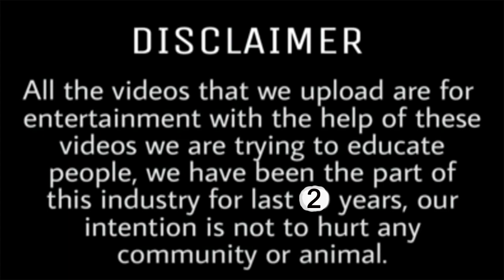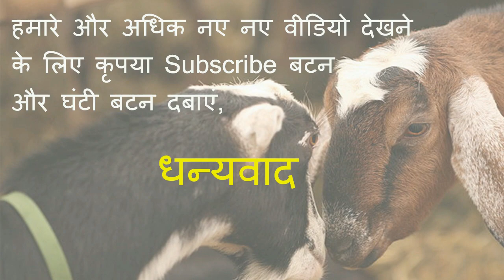AL FEJAN sojat Goat farm, Piper City, Jodhpur, Rajasthan.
पंजाब और दुनिया भरके पशु पालन फार्म के और अधिक नए नए वीडियो देखने के लिए कृपया Subscribe बटन और फिर घंटी बटन दबाएं या नीचे दिए गए लिंक पर क्लिक करें:-

हमारे फेसबुक समूह में शामिल होने के लिए यहां क्लिक करें –

व्हाट्सएप समूह में शामिल होने के लिए यहां क्लिक करें –

धन्यवाद.

ਪੰਜਾਬ ਤੇ ਦੁਨਿਆ ਦੇ ਹਰ ਪਸ਼ੂ ਫਾਰਮ ਦੀ ਖਬਰ ਦੇਖਣ ਲਈ ਜੁੜੇ ਰਹੋ HI-TECH FARM ਦੇ ਨਾਲ. ਹੋਰ ਜਿਆਦਾ ਨਵੇਂ ਨਵੇਂ ਵੀਡੀਓਜ਼ ਦੇਖਣ ਲਈ Subscribe ਬਟਨ ਅਤੇ ਫਿਰ ਘੰਟੀ ਬਟਨ ਤੇ ਕਲਿੱਕ ਕਰ ਕੇ HI-TECH FARM Channel ਨੂੰ ਹੁਣੇ ਕਰੋ SUBSCRIBE ਜਾਂ ਹੇਠ ਦਿੱਤੇ ਲਿੰਕ 'ਤੇ ਕਲਿੱਕ ਕਰੋ:-

ਸਾਡਾ ਫੇਸਬੁੱਕ ਗਰੁੱਪ ਨਾਲ ਜੁੜਨ ਲਈ ਇੱਥੇ ਕਲਿੱਕ ਕਰੋ -

ਧੰਨਵਾਦ.

Thanks Team
HI-TECH FARM